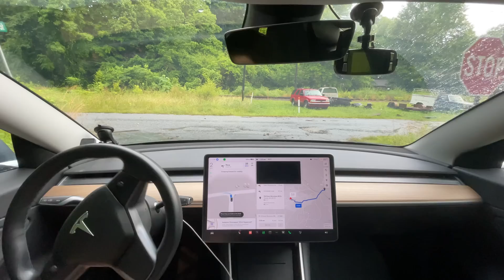Tesla FSD Beta 11.4.4 Encounters a Mud Slide!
Chapters:
0:00 Beginning
0:52 Water In Road
2:00 Good Interaction slowing for truck
3:04 Needs Improvement - shouldn't stop for phantom stop sign
4:34 Good - checks for blind turn
5:50 Good - Improve routing speed
6:22 Improvement - best creep it's ever done here
7:15 Mud Slide